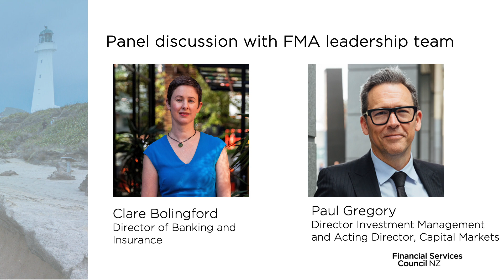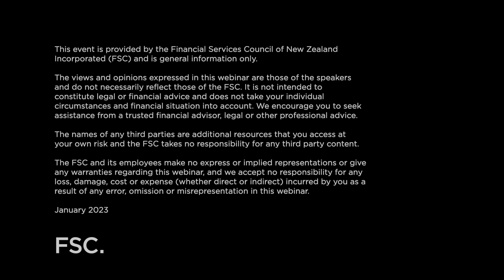Clare Bolingford and Paul Gregory address - FSC Regulatory and Economic Outlook 2023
Clare Bolingford and Paul Gregory from the Financial Markets Authority provided updates to the financial services sector at the FSC's Outlook 2023 event. This was followed by a Q&A with Guardian Trust's Vanja Thomas.